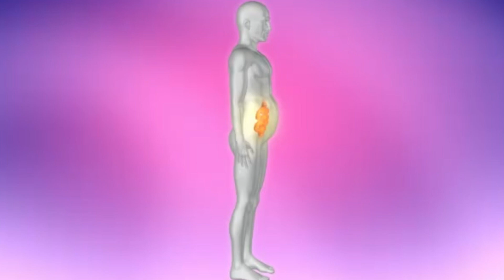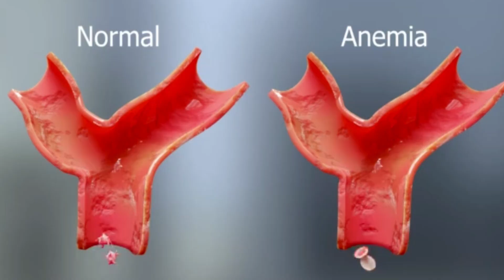Warning Signs of Colon Cancer You Shouldn’t Ignore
⚠️ Are you in the dark about the growing threat of colon cancer? Alarmingly, it's not just an "older person's disease" anymore. Recent research shows that younger individuals are also becoming vulnerable. But why? And what can you do about it? In this video, we'll explore the leading factors contributing to the rise in colon cancer rates, including genetics, lifestyle choices, and dietary habits. Knowing what colon cancer symptoms and warning signs to look out for could quite literally save your life. While genetics play a part, they're not the entire story. Let's unpack the surprising lifestyle factors that could be your secret weapon to prevent colon cancer. We'll also discuss both conventional and holistic approaches to prevention and early detection methods like colonoscopies. If you're over 45, certain methods become crucial for early detection. But do you know the warning signs and symptoms that warrant a doctor's visit? Learn how to shield yourself from this deadly disease with straightforward lifestyle adjustments. Your dietary choices and the ability to spot symptoms can be game-changers. Don't miss out on this life-saving information. Your health is in your hands; stay informed and outsmart colon cancer.

once more thing please guys and girls subscribe like, share, comment my YouTube channels. request you all of them Thanks for you are watching my channel please subscribe my channel Raza Amaryl I am Anna and take care yourself and also care yours near us   surrounding people thanks. once more again please 🔔SUBSCRIBE my channel Raza Amaryl thanks bye. see you again love you all.